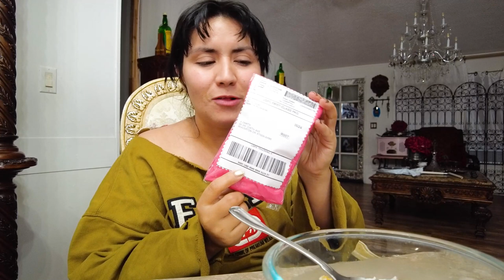DIA DE DAR GRACIAS,SE ROMPIO MI SUETER FAVORITO! ENOJADA CON ABBY, ME CHISMEO!!!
Cámara Que David Usa Para Grabarles Lugares:

Lentes:
1. 8-18mm Leica
2. 12-35mm Lumix
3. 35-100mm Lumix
4. 42.5mm Lumix
5. 25mm Lumix

- Hojas De Silicon Para Hornear:

- Esponjas De Silicon:

- Cuchillo De Chef:

- Bolsas Para Congelar:

- Llave De Agua Hirviendo Al Instante: